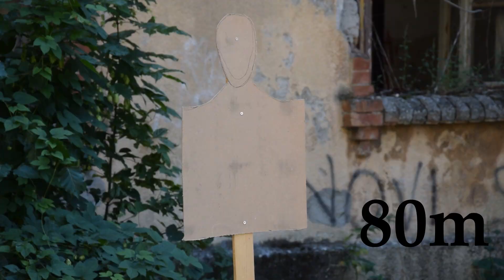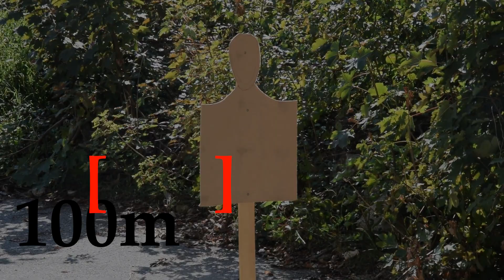AIRSOFT SNIPER S DOMETOM PREKO 100m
Pogledajte test za nadograđen sniper Cyma 707 kojem smo testirali domet i razornu moć. Iduće za ovaj sniper je snimanje usporedbe s Novritschem.